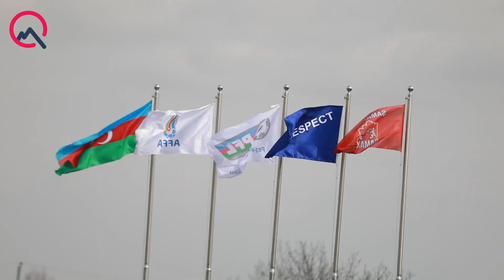Şir yuvasına qayıtdı...